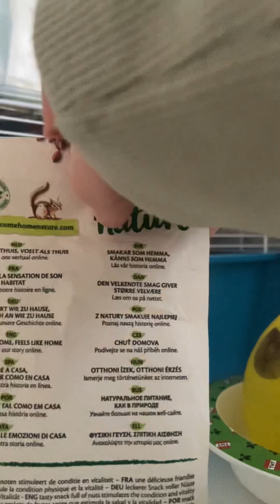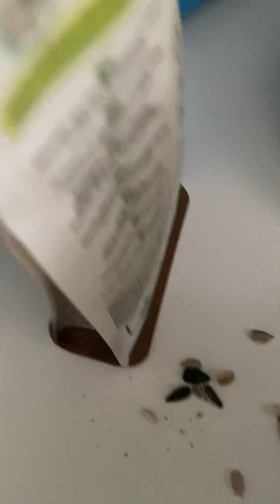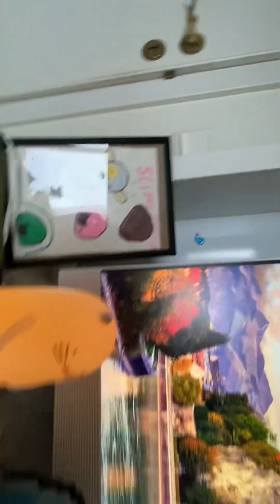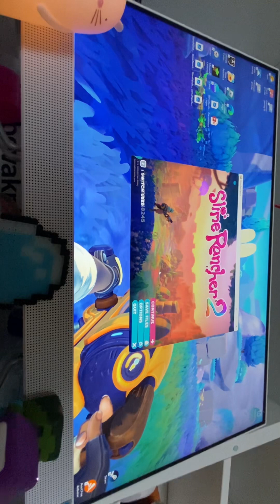I am playing SLIME Rancher 2!!!!!!